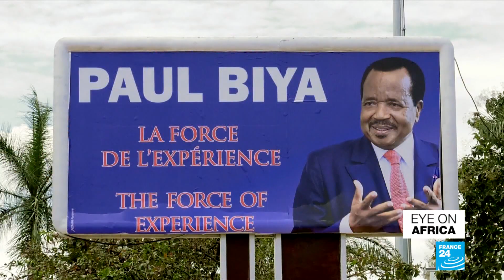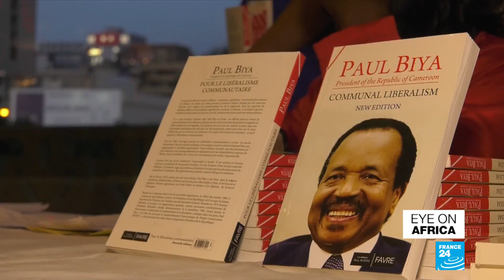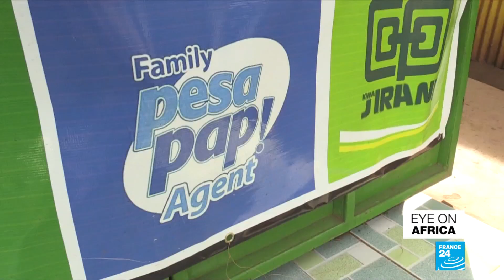Cameroon elections: Paul Biya, the 'invisible candidate'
Just a few days left before Sunday's presidential election in Cameroon.
Incumbent Paul Biya is confident he'll win. He's being called the ghost candidate, and made his first appearance on the campaign trail this week.
Kenya announced it's 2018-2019 budget, but some are voicing their opposition to a new tax that they say will leave them even more vulnerable.
And celebrating South Africa's Indian community with a dish which combines bread and curry